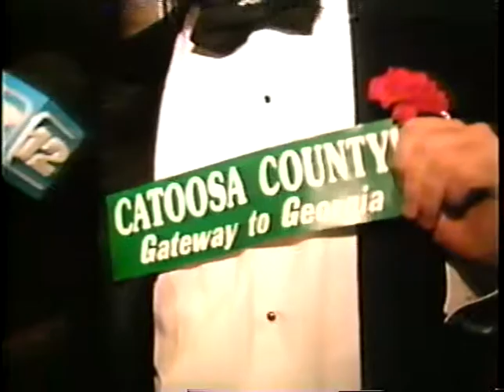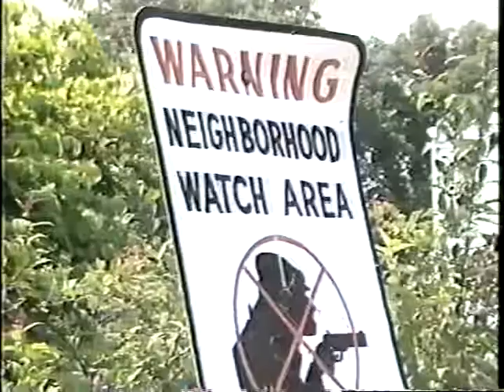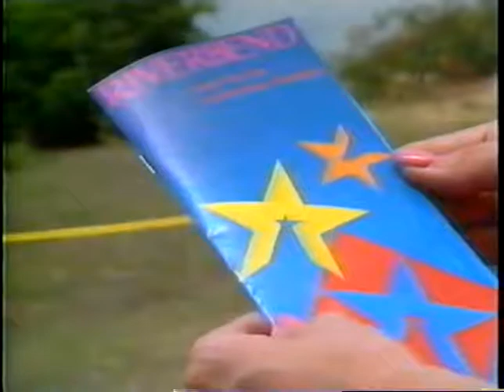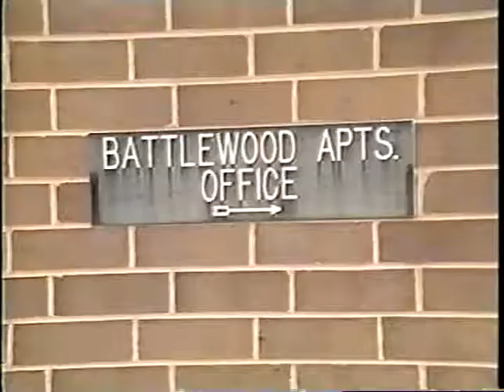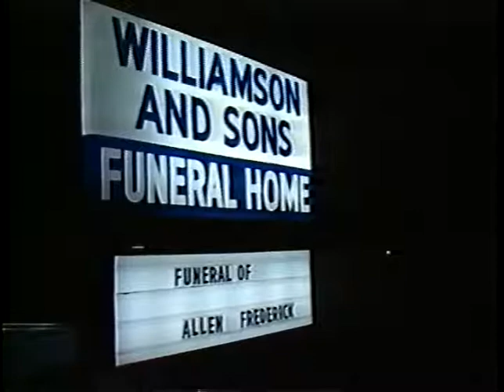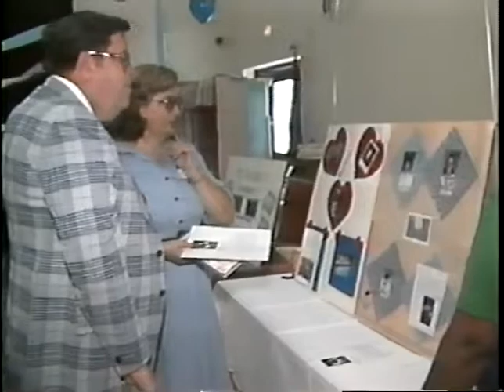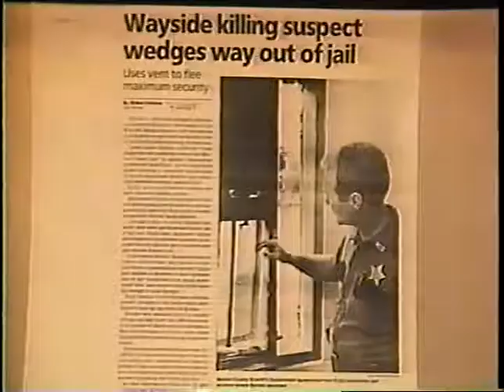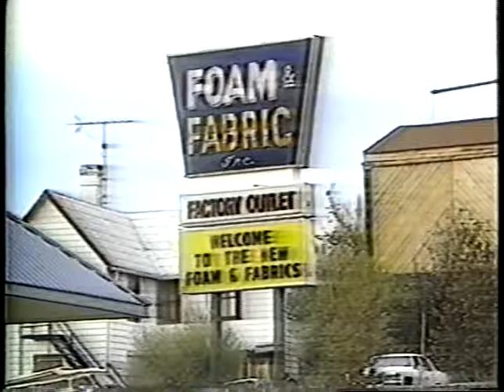Rebecca News Housing Stand-ups Signal Mountain Additional stories News4